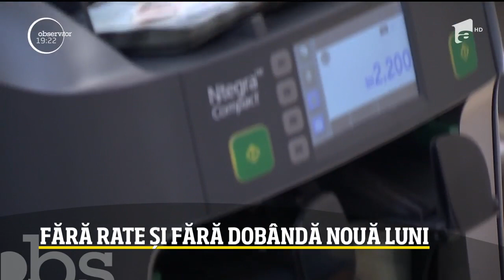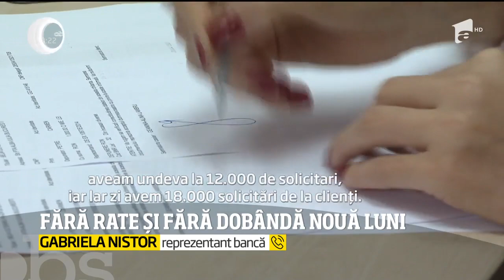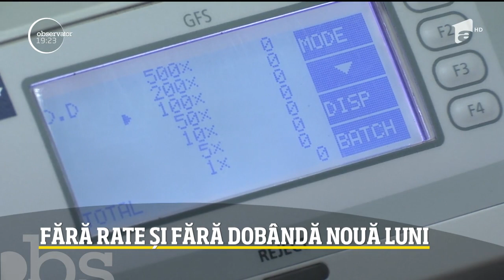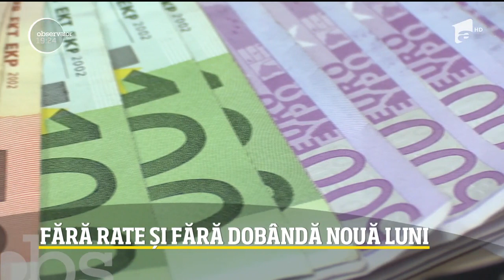Românii care nu solicită amânarea plătirii ratelor la bancă ar putea avea un avantaj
Va fi publicată ordonanţa de urgenţă care le va permite românilor să-şi suspende ratele. Şi guvernanţii promit că nici nu va fi plătită dobândă la dobândă în cazul creditelor ipotecare.